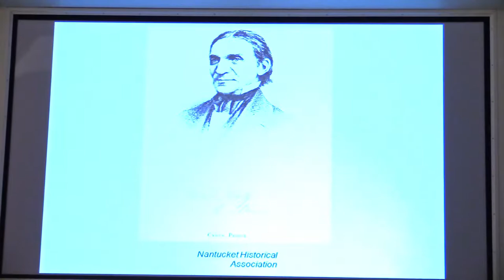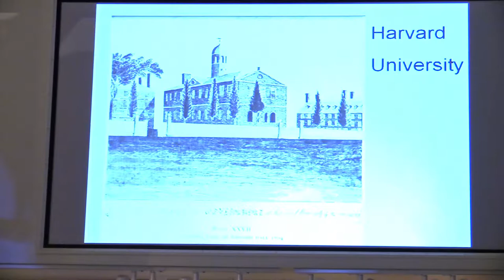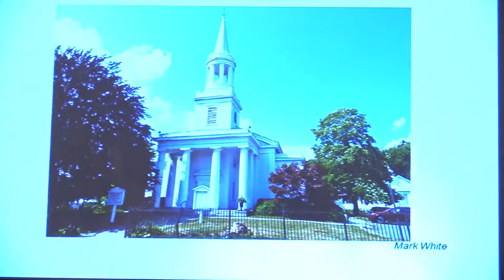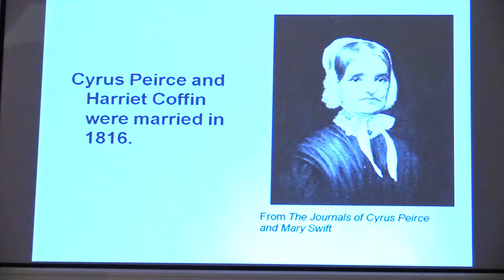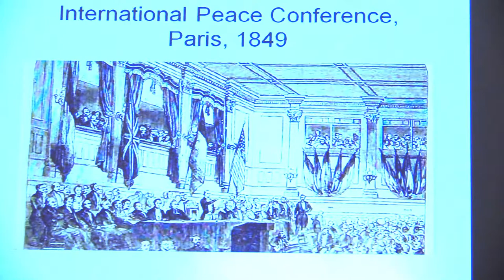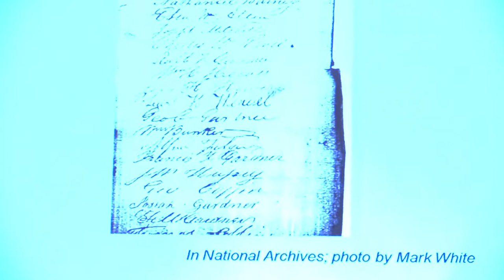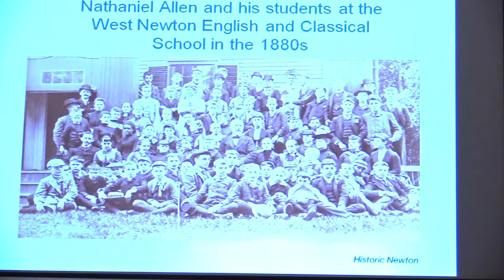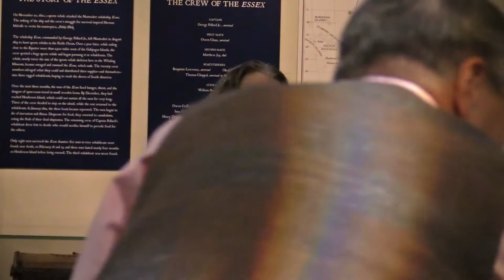Food for Thought: November 20, 2014, "Cyrus Peirce: Radical Thinker"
Local historian and NHA Research Fellow Barbara White presents the findings of her new biography of radical educator Cyrus Peirce, a man ahead of his time who advocated for women's rights, emancipation, and the peace movement--all in the 1830s!